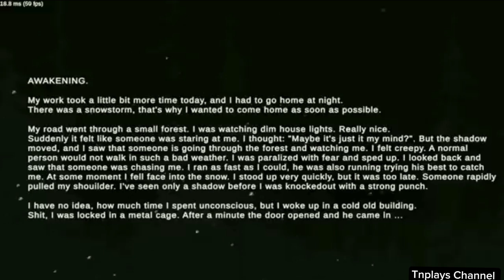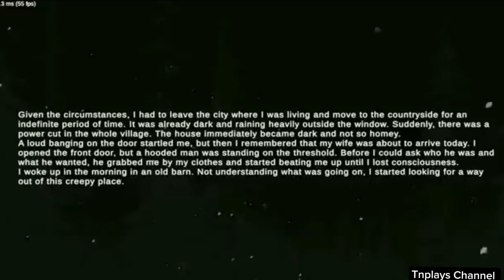Metel Horror Escape –Piskopat masqalı adamin həpsindən qaçış!